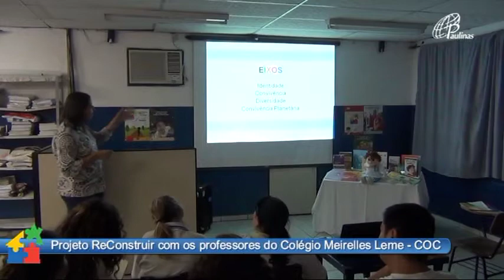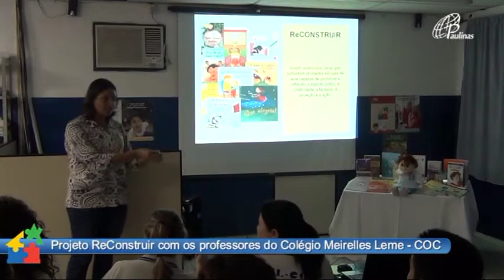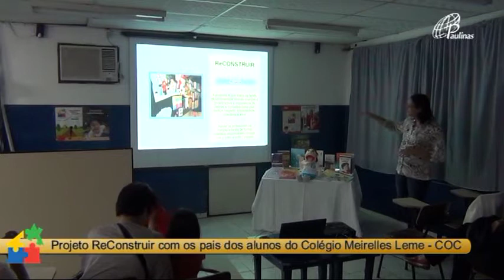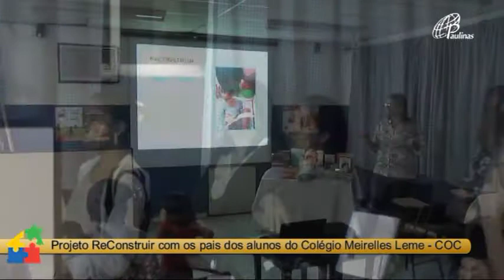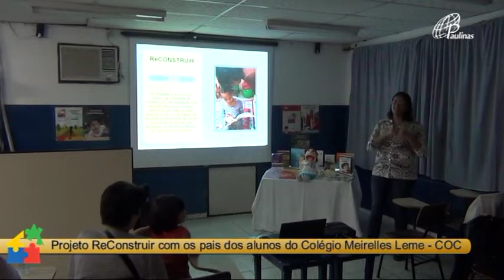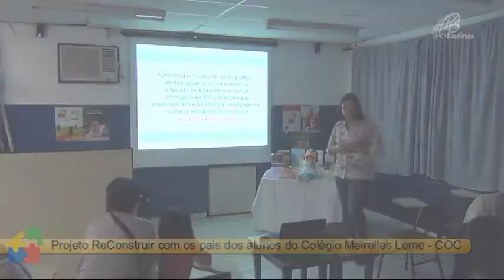Projeto ReConstruir com professores e pais de alunos do Colégio Meirelles Leme - COC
Palestra da pedagoga, educadora e autora de livros Erenice de Souza.
O evento foi realizado em 22/mar/2013.